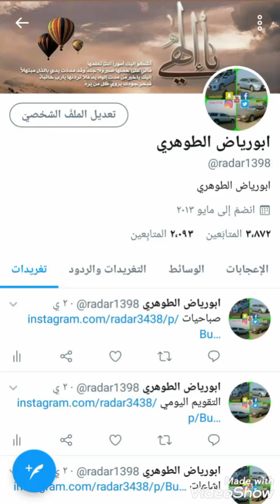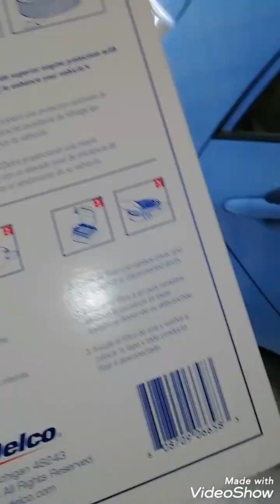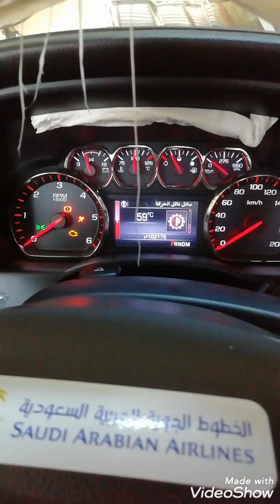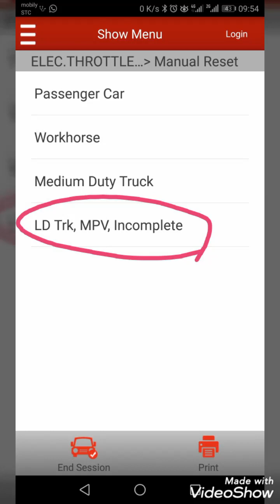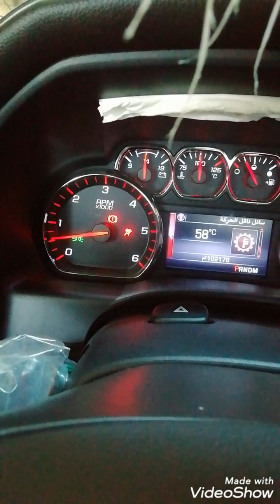تنظيف البوابه وحساس الهواء Throttle Body Cleaning and sensor MAP سييرا السلفرادوا Sierra Silverado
تنظيف البوابه وحساس الهواء Throttle Body Cleaning and sensor MAP
سييرا السلفرادوا Sierra Silverado 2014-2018